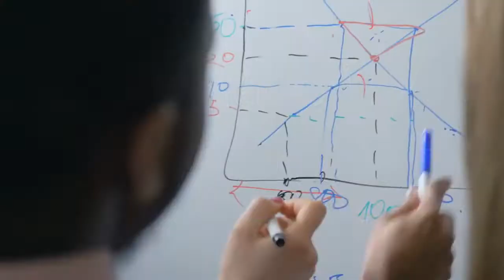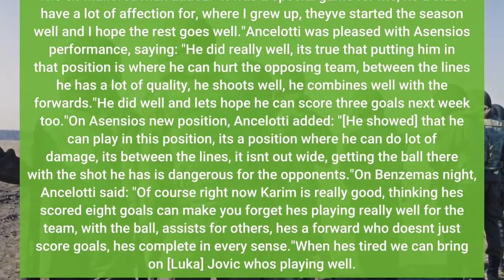Real Madrid vs Mallorca Football Match Report September 22 2021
Real Madrid forward Marco Asensio scored a hat-trick and Karim Benzema struck twice as Carlo Ancelotti's side crushed Mallorca 6-1 at home in LaLiga on Wednesday.- ESPN+ guide: LaLiga, Bundesliga, MLS, FA Cup, more (U. S.)- Stream ESPN FC Daily on ESPN+ (U. S. only)- Don't have ESPN? Get instant accessBenzema opened the scoring in the third minute and Asensio netted against his old club in the 24th. However, the visitors pulled one back moments later with an outstanding individual run and finish by forward Kang-In Lee from an United States youngster Matthew Hoppe. Asensio promptly restored Real's two-goal advantage before the break before completing his first hat-trick at club level early in the second half with an emphatic finish, whipping the ball into the bottom corner from outside the area. Benzema scored for the second time in the 78th minute to make it 200 LaLiga goals for the Frenchman and Isco completed the rout six minutes from time. Ancelotti's side have also scored more goals after six games than any LaLiga team since Barcelona in the 2013-14 season while Real have not scored as many goals after six games since the 1987-88 campaign. Starting as midfielder instead of in his traditional forward role, Asensio made a real impression on Ancelotti in his first start of the season."I'm really happy, today I had the chance to start, I knew I had to make the most of it, I've worked hard for this moment and very happy with the win, with the goals and to keep this team dynamic going," Asensio said after the match. The ex-Mallorca man added: "It was a special game for me, it's a club I have a lot of affection for, where I grew up, they've started the season well and I hope the rest goes well."Ancelotti was pleased with Asensio's performance, saying: "He did really well, it's true that putting him in that position is where he can hurt the opposing team, between the lines he has a lot of quality, he shoots well, he combines well with the forwards."He did well and let's hope he can score three goals next week too."On Asensio's new position, Ancelotti added: "[He showed] that he can play in this position, it's a position where he can do lot of damage, it's between the lines, it isn't out wide, getting the ball there with the shot he has is dangerous for the opponents."On Benzema's night, Ancelotti said: "Of course right now Karim is really good, thinking he's scored eight goals can make you forget he's playing really well for the team, with the ball, assists for others, he's a forward who doesn't just score goals, he's complete in every sense."When he's tired we can bring on [Luka] Jovic who's playing well. Jovic has difficult competition, but he's doing well, he had chances today, he did well in Valencia when he played."Real top the standings on 16 points from six games, two ahead of second-placed Atletico Madrid. Mallorca are 10th on eight points.